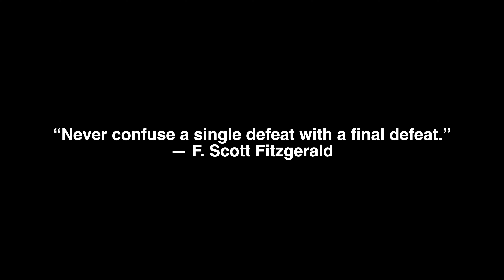Surfing was a lot harder than I thought...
I've only had one experience surfing in the past. The surf report was supposed to be somewhat decent... it was not.